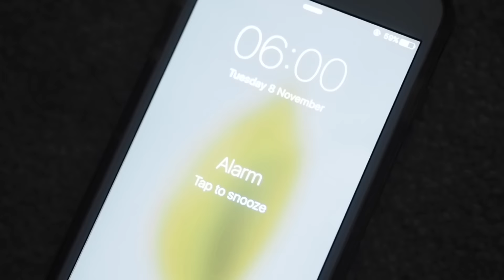WINTER WORKOUT STYLE (lookbook) | coppergardenx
👉🏽 Thumbs Up For More Lookbooks!

Winter workouts can be a chilly affair, so I've put together this lookbook of outfits that you can wear to keep warm while on a morning run or little bootcamp session!

[twitter] @coppergardenx
[instagram] @coppergarden
[snapchat] jessicasheppard

WORLDMEETSTWO:
[channel]
[instagram] worldmeetstwo

[editing software] iMovie or Adobe Premiere